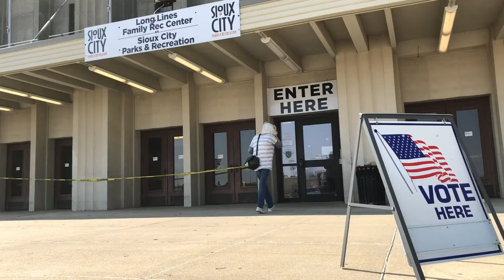Digital Exclusive: Early voting begins in Sioux City